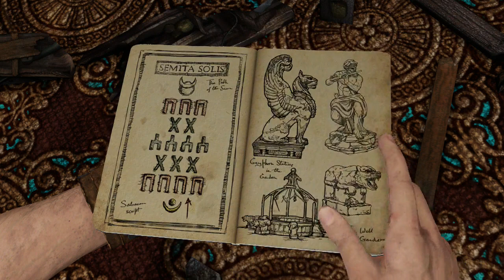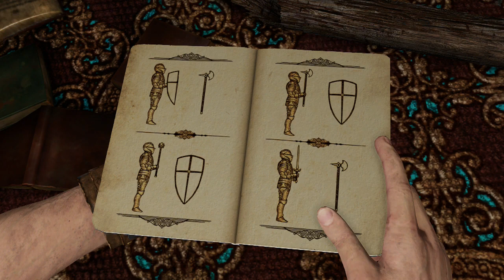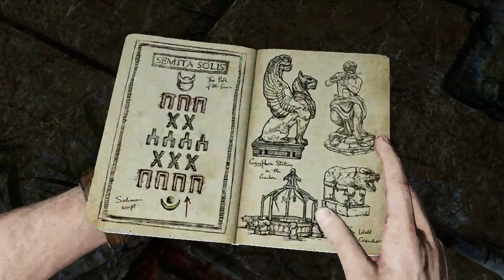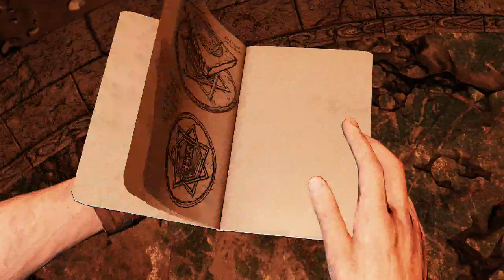THE ROOF, THE ROOF | Uncharted 3: Drake's Deception #2 (PS4)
THE ROOF IS ON FIYA! Lots of excitement in this episode as well as a fair share of puzzle solving too. Completing Chapter 6: The Chateau and Chapter 7: Stay In The Light. (Recorded September 5th 2018)

This session of Uncharted w/ MikeStonerUpUrs was streamed live on Twitch! If you'd like to join in on the fun, head over to my Twitch channel (linked down below) and click that follow button!

Like my Facebook! (Channel Updates)
And my Twitter! (Random Photos)